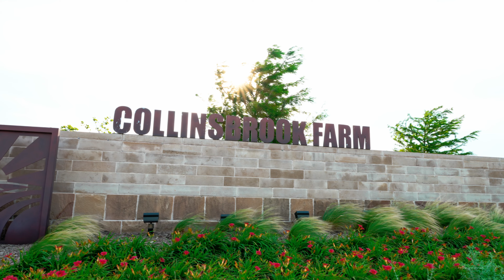Yekula's Housewarming Ceremony || Niranjan & Prathima || Frisco, TX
Based in Dallas, TX